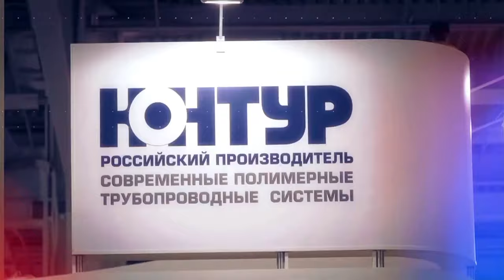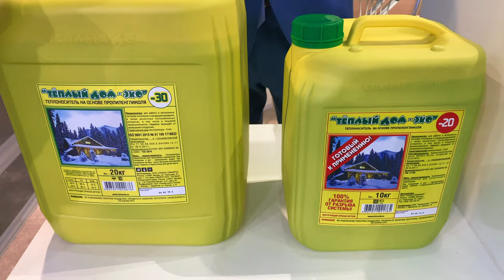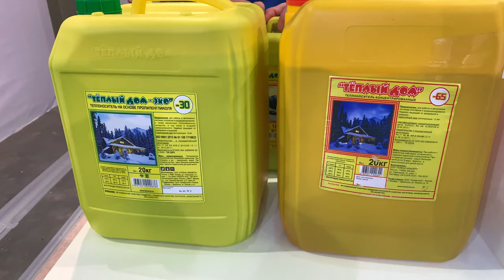Теплый дом. Дневник выставки №11. AquaTherm Moscow 2019